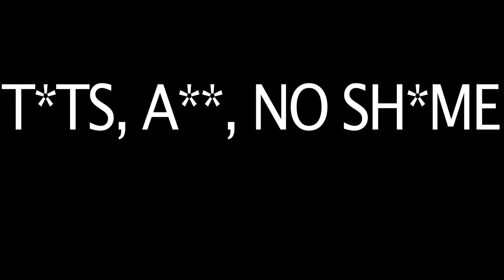Naked People Promo: LES Film Festival 2012